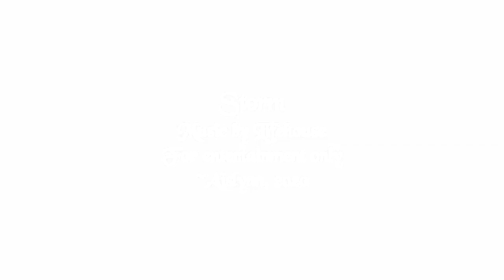Storm (Evelyn/Lee, A Quiet Place)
"I know everything will be all right..." A tribute to the love story between Evelyn and Lee at the heart of A Quiet Place. A Secret Santa vid for the lovely Kat/littletonpace! For entertainment only.